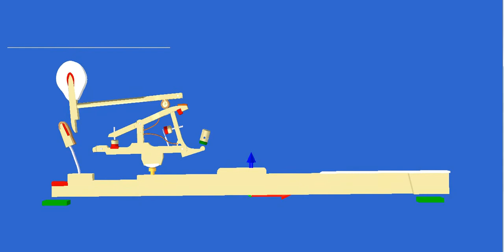Piano action - fast repetition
Thanks to our multibody modeling and analysis capabilities, we have carried out a virtual demonstrator of a grand piano action in order to understand, explain and demystify the functioning of the “from key-to-string” transmission, and especially the single and double escapement principle. The developed demonstrator takes advantage of multibody dynamics as well as of an experimental set up to analyze this highly dynamic system.